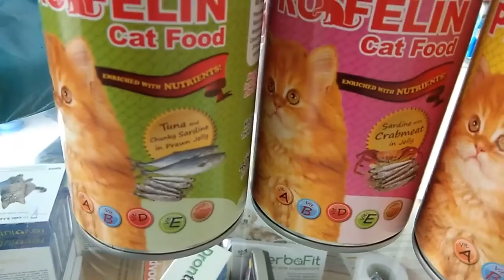Profelin Cat Food, Sekarang Ada Kemasan Kaleng online video cutter com 2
Profelin 400gr Cat wet food

4 Varian tersedia:
- Tuna in Jelly
- Tuna and Chunky Sardine in prawn Jelly
- Sardine with Salmon in Jelly
- Sardine with Crabmeat in jelly

Crude Protein : Min 10%
Crude Fat: Min 1.5%
Crude Fiber: Max 1%
Moisture: Max 84%